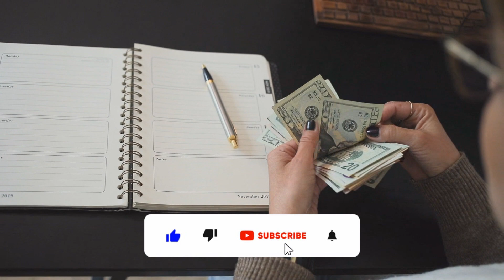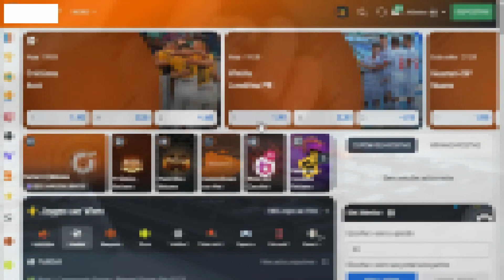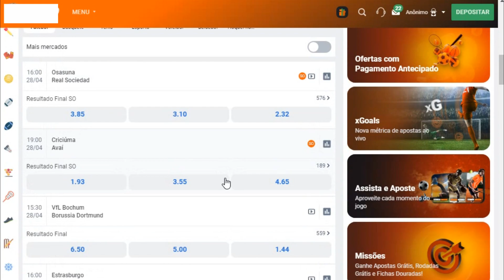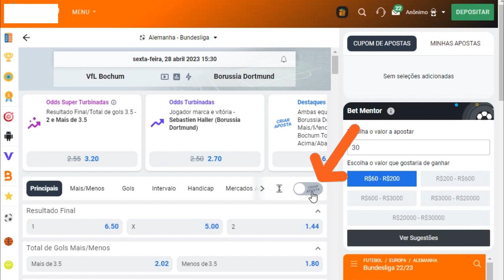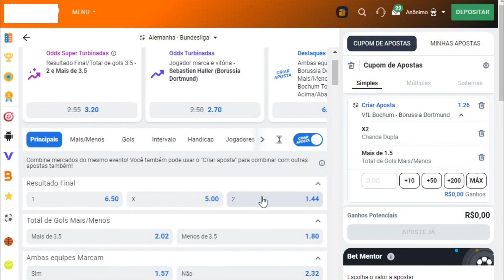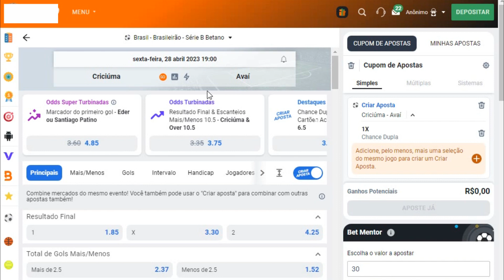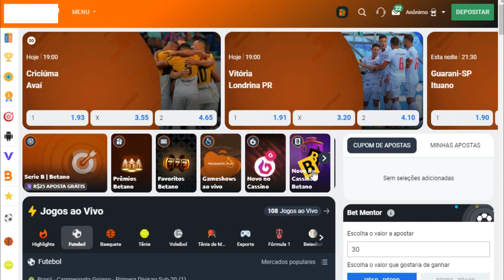💸🤑🚀GANHE TODO DIA COM ESSA ESTRATEGIA PRA BETANO🤑🤑🤑🤑🤑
BETANO estratégia pra bet 365 como lucrar na bet365 estratégia lucrativa renda extra renda online bet365 TÉCNICA DOS PADRÕES NO FIFA, MUITO ACERTIVA NA BET365

📈💸Pra começar ah lucrar com o MÉTODO CASHOUT antes das partidas começarem: (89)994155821💥✅🤑

TELEGRAN: @ARQUIVOATIVO1455

💰Começe ganhando 100 reais  no Tiktok após baixar - utilize este codigo🤑🤑👉 J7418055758

Tmj galera!💰🔥🔥🔥🔥🔥
- compartilha.⚡
- SE INSCREVE.⚡